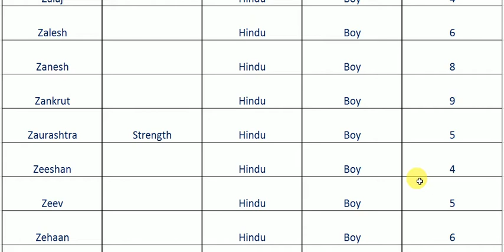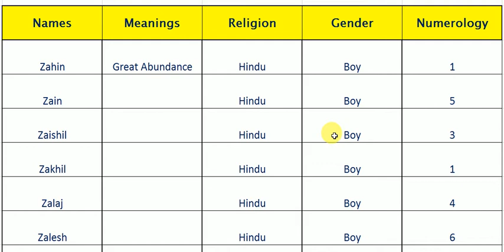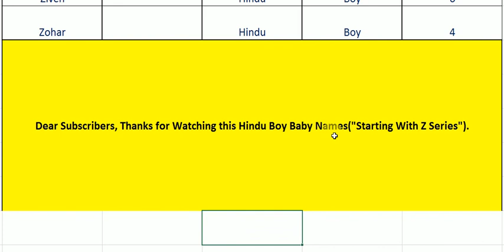Modern Baby Boy Names Starting with Z and Name Meanings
Lucky Baby Boy Names With Numerology and Name Meanings   Z Series Names.

                              Lets be Friend with me

MORE INFORMATION ABOUT OUR CHANNEL
Unlimited Tips Tamil channel  is all about Health, Cooking, Learning, Education and many other useful tips in step by step.
Never miss any of the Healthy and Education Tips in this channel dears,

Yours UnlimitedTips
If you like these type of video please comment me